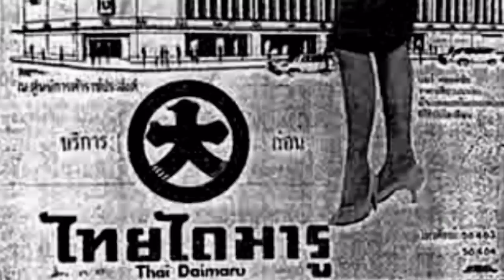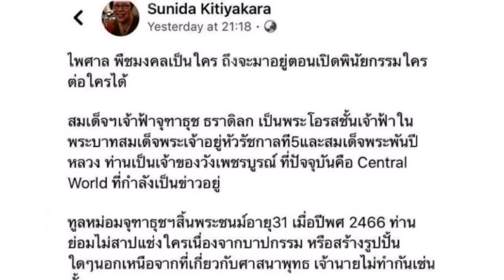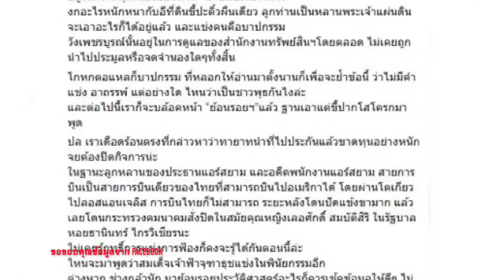วังเพชรบูรณ์ มีคำสาปถูกแช่ง..จริงหรือไม่?! สมเด็จเจ้าฟ้าจุฑาธุชธราดิลก กรมขุนเพ็ชรบูรณ์อินทราไชย